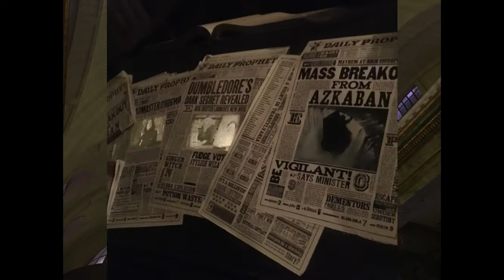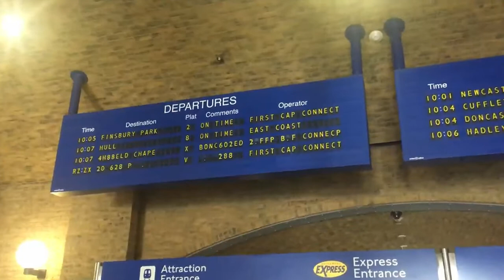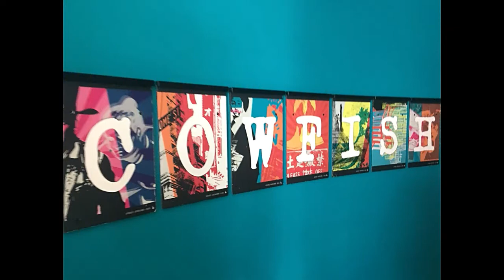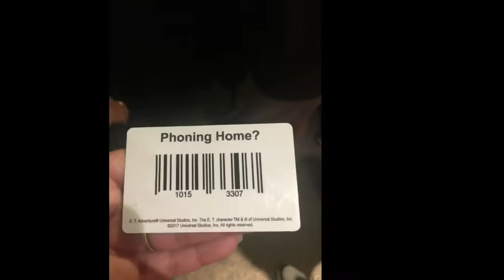Day #6 - Universal Orlando Resort - August 2018 Summer Family Vacation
Our fun day/night at Universal Orlando Resort experiencing both parks (Universal Studios & Islands of Adventure) and our big surprise reveal to the kids... staying in a Minion suite at Portofino Bay!!!